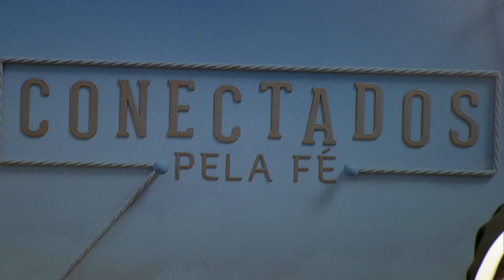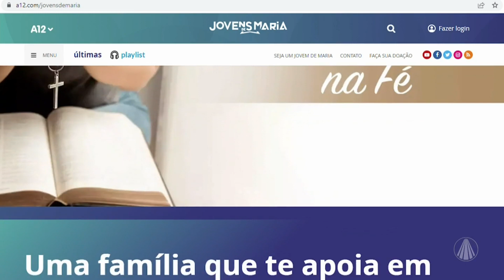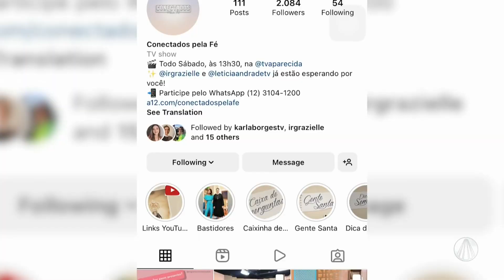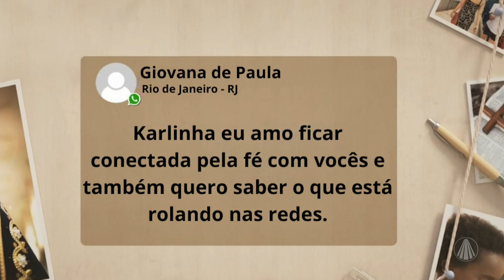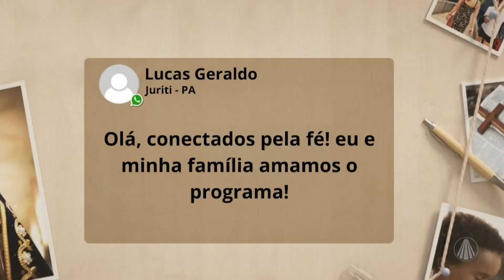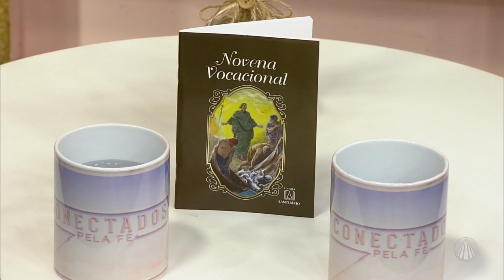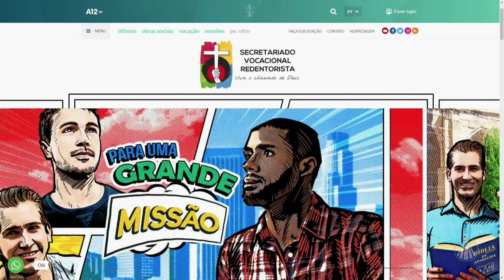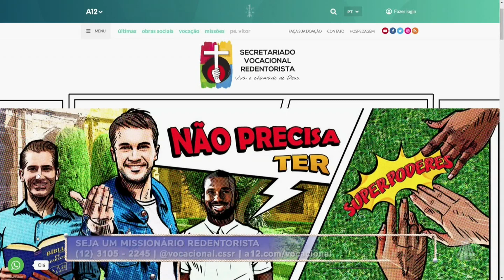Os desafios para ouvir o chamado de Deus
Irmã Grazi e Letícia Andrade, entrevistam o seminarista Gustavo Barbosa para saber quais são  os desafios e dificuldades, para atender o chamado de Deus.

TV APARECIDA
É bom estar onde a Mãe está!